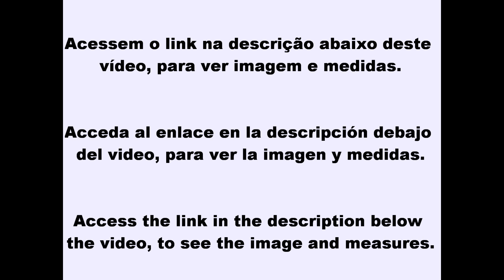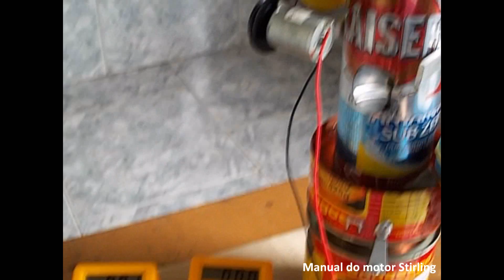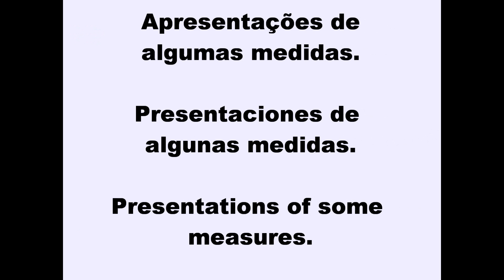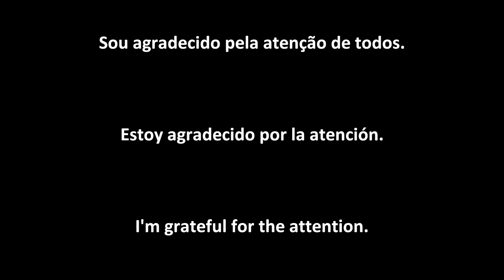Motor Stirling, como melhorar a velocidade (1600 rpm), potência (30 leds) - Stirling engine homemade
Este motor surpreendeu-me com estes novos resultados, realmente eu não esperava essa significativa melhora de 50 %, comparado com os motores anteriores.

Neste motor prevaleceu à simplicidade, com a estrutura em latas, com o objetivo de melhorar a eficiência, dentro de sua categoria.

No primeiro momento, usei um forninho em latinha de cerveja, reduzi os cursos dos dois pistões e substituí a mangueira de plástico pelo joelho de PVC, que facilita o fluxo do ar, entre os dois cilindros e para o sistema de resfriamento, usei um pote de manteiga de plástico.

Neste primeiro teste com as características descritas acima, o motor alcançou picos de 1220 RPM e manteve-se em rotações constantes de 1000 RPM.

Devido o pequeno espaço interno do forninho, ocorreu um problema de super aquecimento da lamparina, que expeliu combustível pelo pavio, iniciando um pequeno princípio de incêndio no pátio de minha residência, onde quase ocasionou a destruição total do motor.

Então resolvi fazer novas alterações no projeto, voltei a usar o forninho com lata de pêssego, para evitar acidentes, como as referidas acima e substituí o pote de manteiga, por uma lata de pêssego, para fortalecer a estrutura do motor.

Neste segundo teste, fui surpreendido com os novos resultados, ultrapassou os 1600 RPM em picos e manteve-se em 1340 RPM.
Outro dado interessante, foi o primeiro motor construído todo em latas, com capacidade de alimentar até 30 leds, ou seja, com capacidade máxima de 0,33 Watts em eletricidade. Porém nessas condições o motor operava em 600 RPM e com possibilidades de danos no diafragma e virabrequim. Optei fazer o motor funcionando 1000 RPM e com potências de 0,29 Watts

Também alterei a tampa interna do pistão de trabalho, substituindo por uma tampa de garrafa Pet (30 mm de diâmetro).

Quais foram às principais alterações???

- a primeira melhora, ocorreu com a substituição do forninho;
- o curso do pistão deslocador foi reduzido em 10 mm, o que reduziu o consumo de energia mecânica, pelo movimento de vai e vem do pistão;
- também foi reduzido levemente o curso do pistão de trabalho;
- e a substituição das mangueiras de plástico por um joelho de PVC, que facilitou o fluxo de ar entre as duas câmaras.

Todas as medidas de cursos, dimensões dos novos componentes e a lista de material, além de fotos, estão disponibilizados nessa página abaixo:

Caso tenha alguém esteja disposto ajudar e fazer uma doação, necessito de uma balança pequena de precisão. Frequentemente é necessário fazer pesagem de pistões, biela e motor.

Agradeço a atenção de todos.
Leandro Wagner.